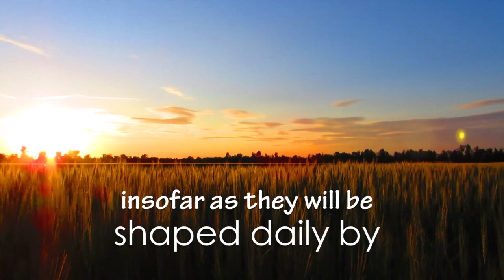5th International Congress of the ADM 2021– trailer